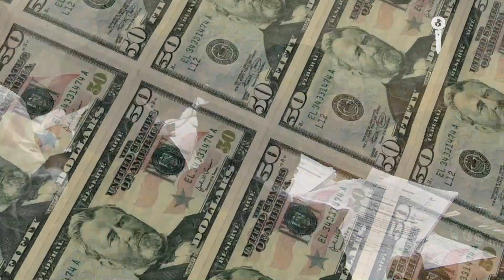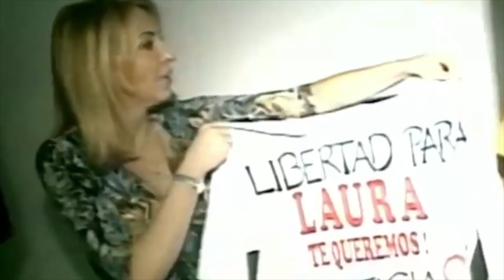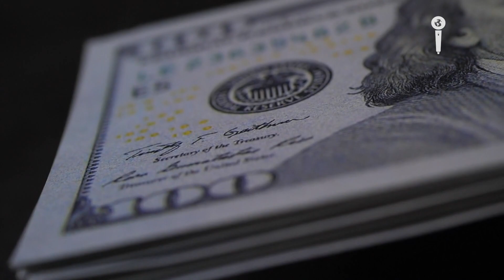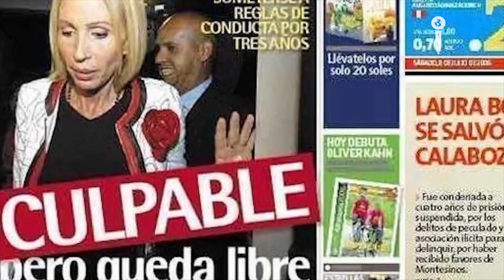LAURA BOZZO a la CÁRCEL por ¡FRAUDE FISCAL en MEXICO! | Impacto Mundo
La polémica presentadora y conductora Laura Bozzo deberá ir a prisión preventiva en México por un nuevo escándalo de posible fraude fiscal que mancha y daña su reputación. En Impacto Mundo investigamos y presentamos todos los detalles. Periodista: Jorge Barrera